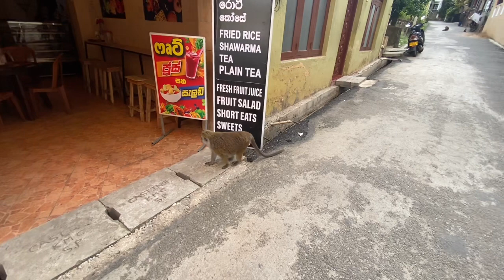Travel Vlog - Kandy, Sri Lanka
A day in the life of two gals exploring Kandy.